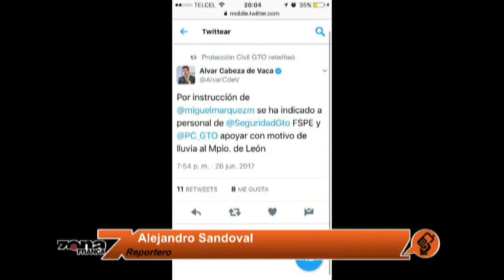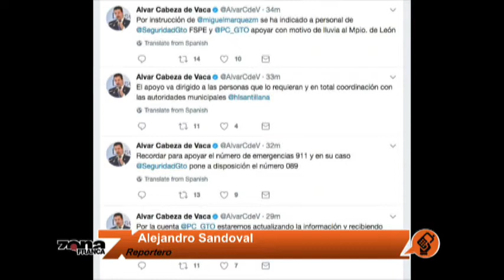Reporte de Alejandro Sandoval